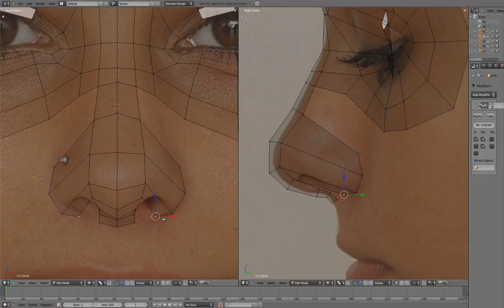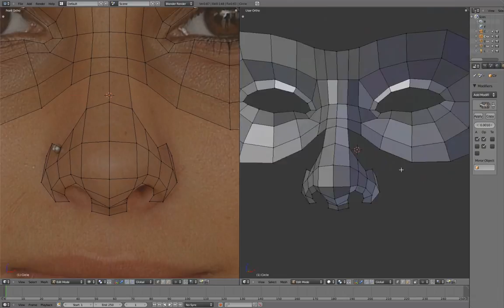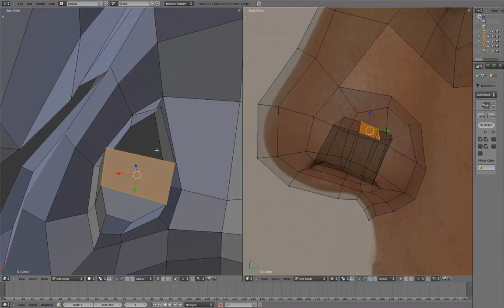02 Head 04 Nose Blocking